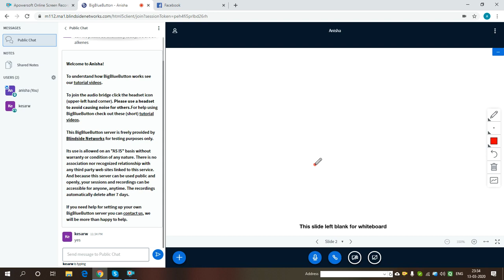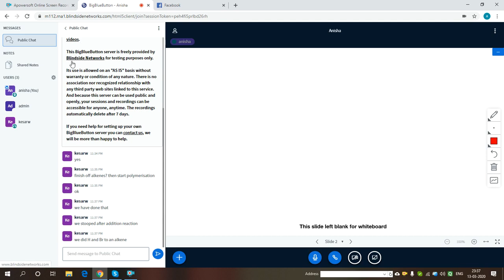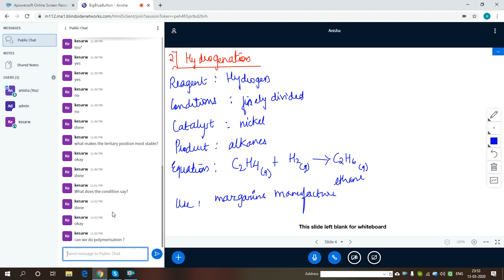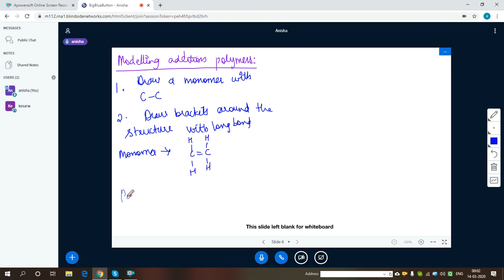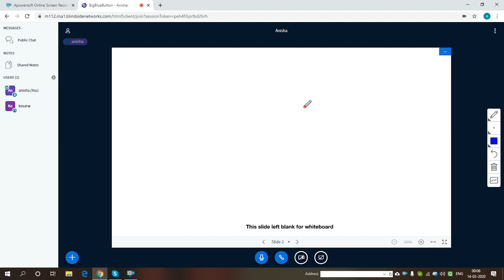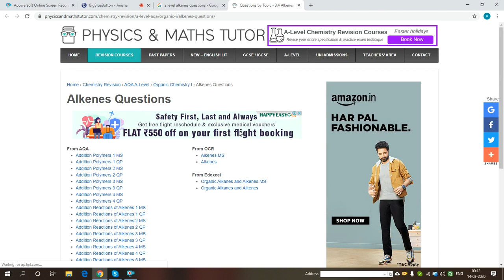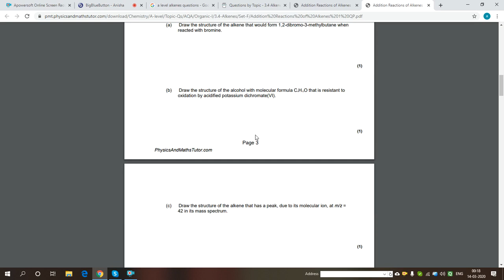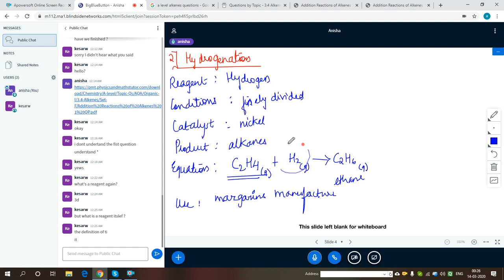UK A Level Chemistry revision explained live with student by scantutor